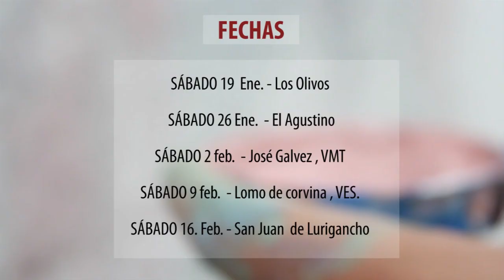Murales por la defensa de Lima - Sábados de Enero y Febrero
Con fiesta, alegría, arte y en comunidad defendamos nuestra ciudad. Jornadas Culturales los fines de semana en Lima Norte, Sur y Este. Vamos a defender una gestión transparente que asume el trabajo cultural como parte vital del desarrollo de Lima.

SÁBADO 19  Ene. - Los Olivos
SÁBADO 26 Ene.  - El Agustino
SÁBADO 2 feb.  - José Galvez , VMT
SÁBADO 9 feb.  - Lomo de corvina , VES.
SÁBADO 16. Feb. - San Juan  de Lurigancho

Desde las artes y las culturas decimos NO a la Revocatoria!!!
Súmate, participa y difunde!!!

Comité De Acción Cultural De Lima Metropolitana X El No